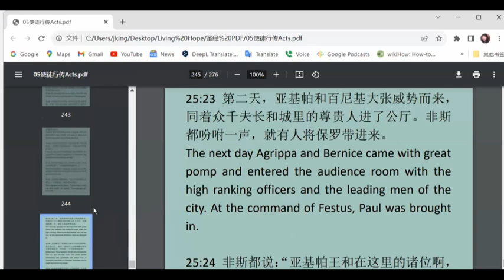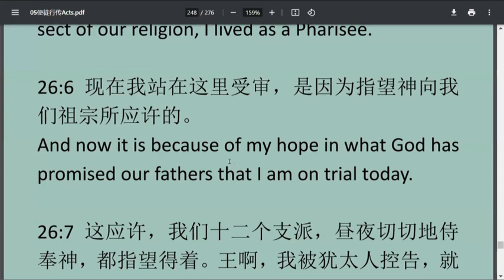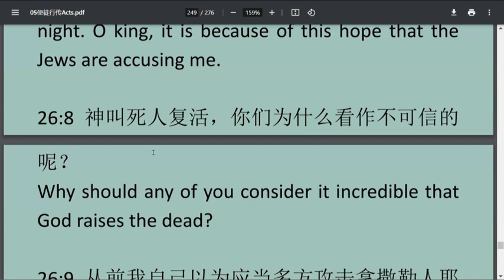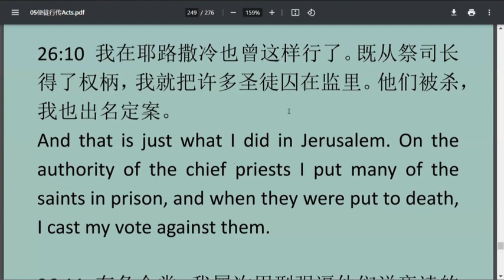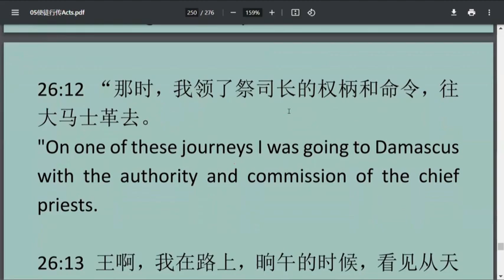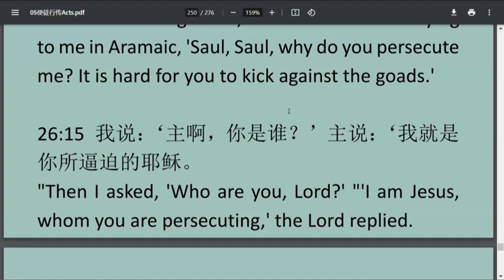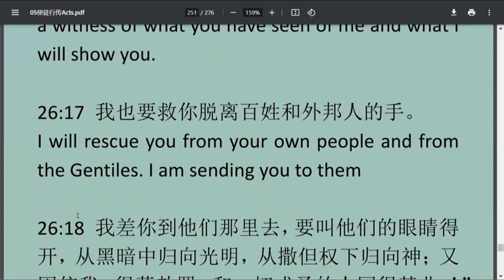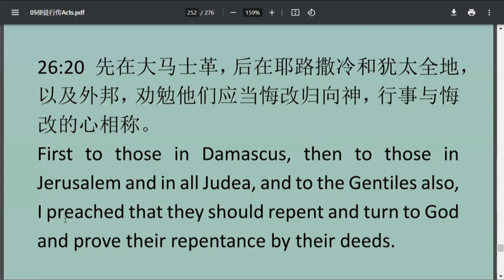Acts26 使徒行传第 26章 ESL基础英文讲解